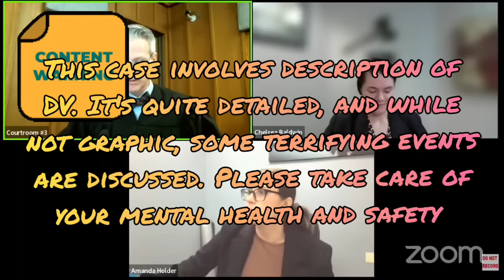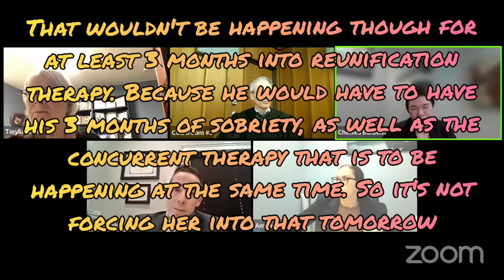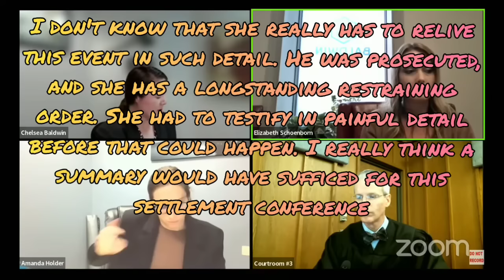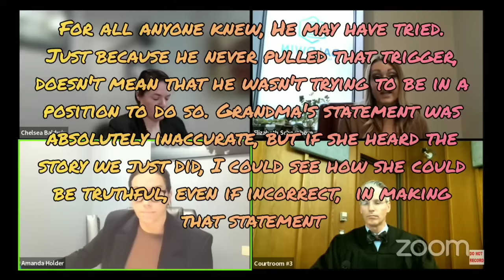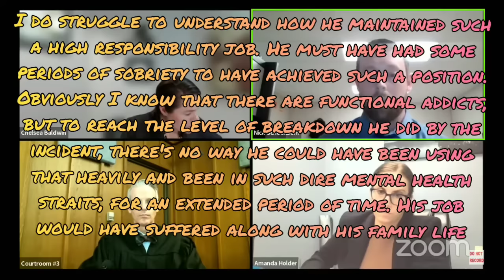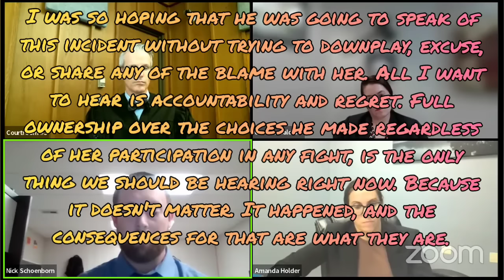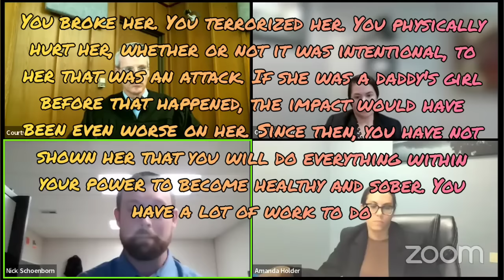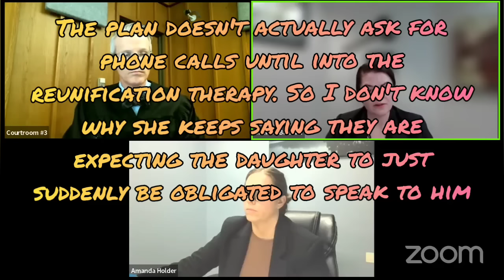Pt 1 - Cowllitz Next Step - Judge Evans - Traumatic Breakup Trial Day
Part Two

For Commissions please visit :

Facebook.com/OnTropolis